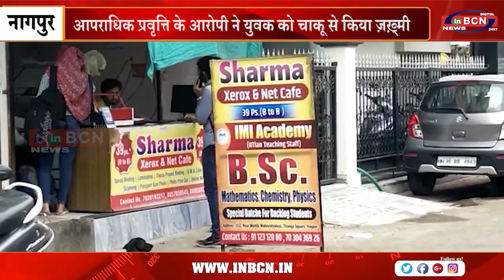कमला नेहरू कॉलेज के विद्यार्थी पर चाकू से हमला l INBCN l